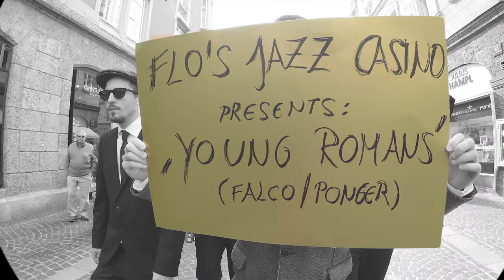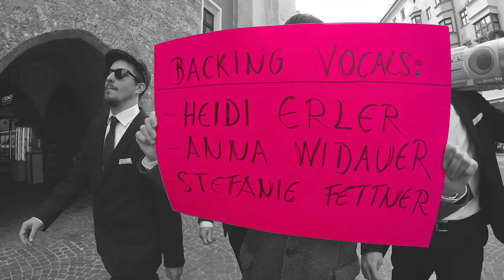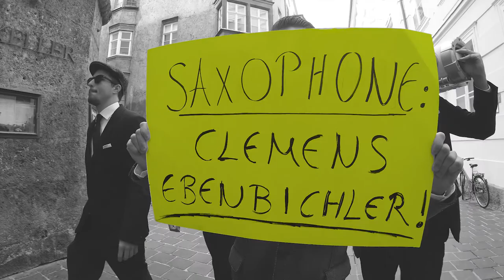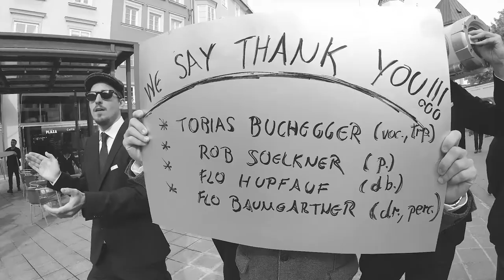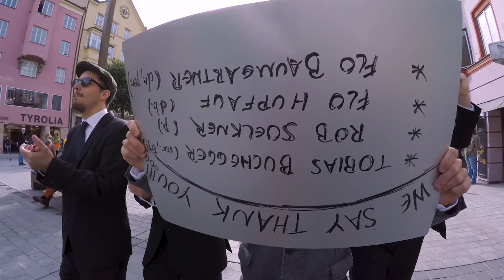FALCO tribute by Flo´s Jazz Casino: "Young Romans" (original version: "Junge Römer" by Falco/Ponger)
Tobias Buchegger (vocals,trumpet)
Rob Soelkner (piano, arrangement)
Flo Hupfauf (double bass)
Flo Baumgartner (drums, percussion, arrangement)
Clemens Ebenbichler (saxophone)
Enrique Torres (congas)
Heidi Erler (backing vocals)
Anna Widauer (backing vocals)
Stefanie Fettner (backing vocals)